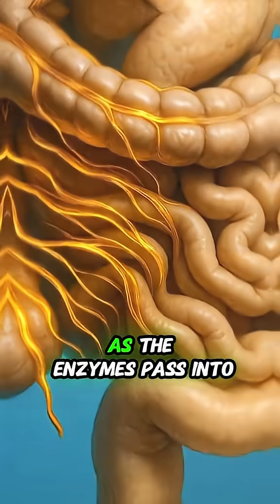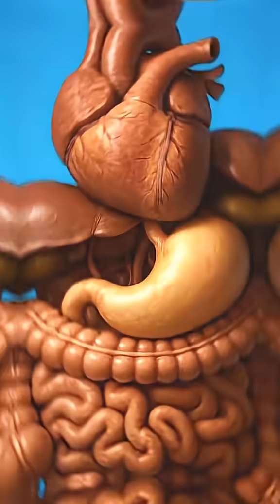𝐖𝐡𝐚𝐭 𝐇𝐚𝐩𝐩𝐞𝐧𝐬 𝐈𝐧𝐬𝐢𝐝𝐞 𝐘𝐨𝐮𝐫 𝐁𝐨𝐝𝐲 𝐀𝐟𝐭𝐞𝐫 𝐄𝐚𝐭𝐢𝐧𝐠 𝐏𝐢𝐧𝐞𝐚𝐩𝐩𝐥𝐞 | 𝟑𝐃 𝐀𝐧𝐢𝐦𝐚𝐭𝐢𝐨𝐧 / 𝐇𝐞𝐚𝐥𝐭𝐡 𝐅𝐚𝐜𝐭𝐬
See what happens inside your body after eating pineapple 🍍 in this short 3D animated video! Learn about digestion, enzymes, vitamins, and surprising health effects
 pineapple digestion
 what happens after eating pineapple
 3D health animation
 enzymes in pineapple (bromelain)
 digestion process
 nutrition facts
 healthy fruit video
 viral educational shorts